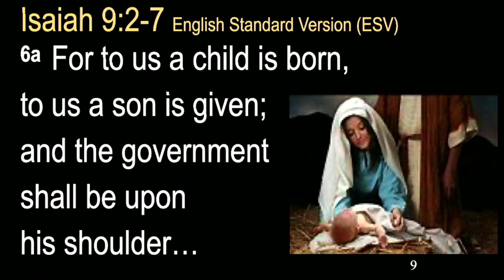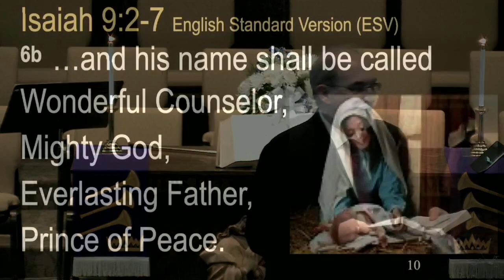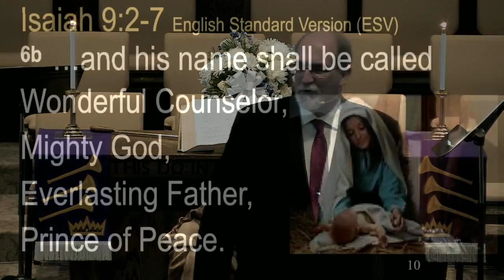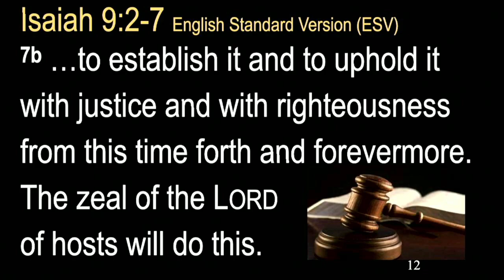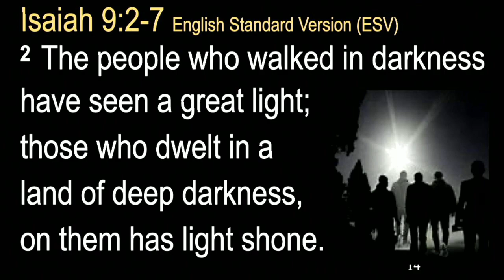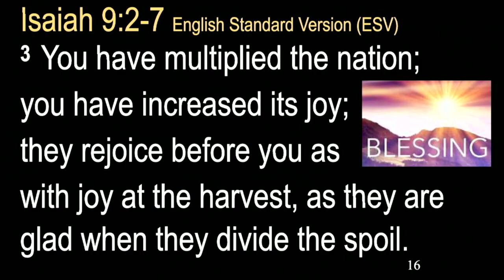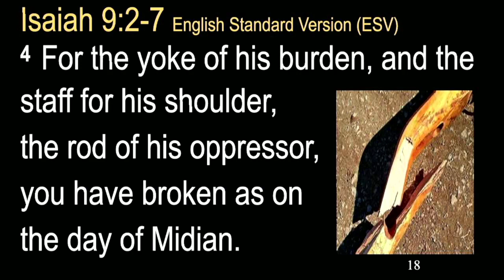"A Child in Our House"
Today's Sermon December 18, 2022, Pastor Harley Wheeler. Scripture: Isaiah 9:2-7